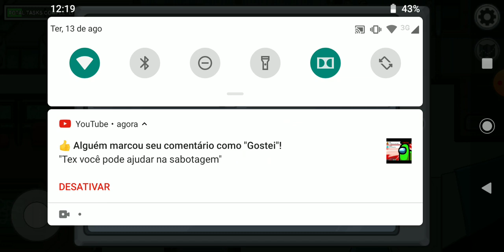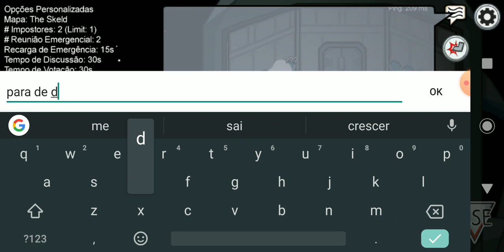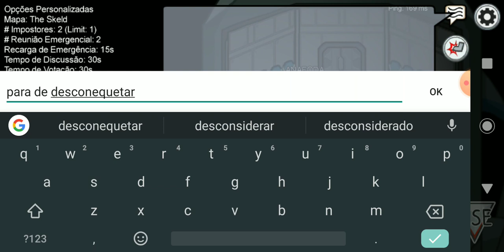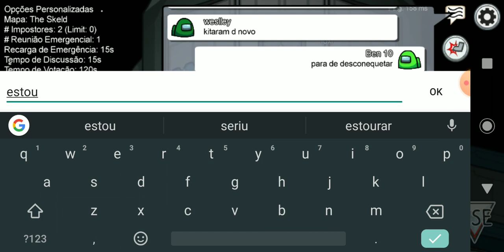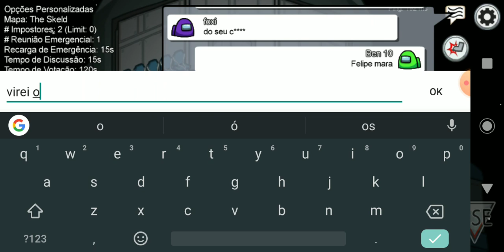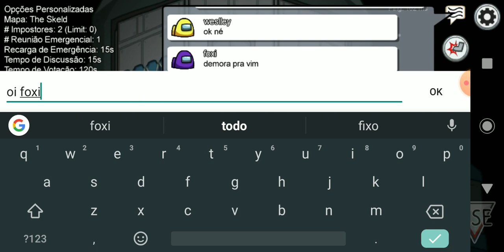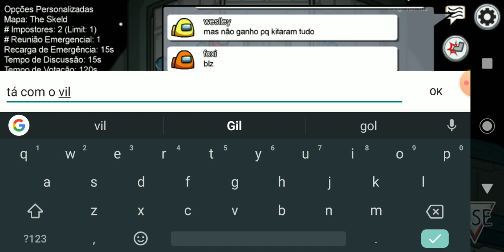Eles ficaram kitando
Yuri Moraes